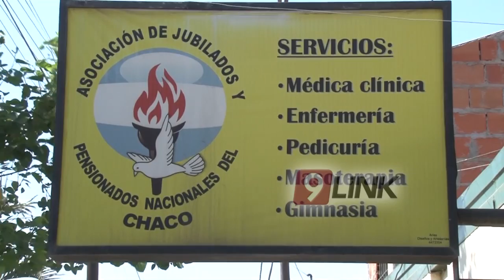C9 - Chaco; Día del jubilado sin mucho que festejar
"NO NOS ALCANZA"
DÍA DEL JUBILADO SIN MUCHO QUE FESTEJAR
Este jueves 20 de septiembre se celebra el día del jubilado en todo el país m en este sentido noticiero 9 acudió al centro de jubilados y pensionados nacionales del Chaco para comentar la situación que atraviesan los jubilados en esta crisis. Siempre con la fuerza y el entusiasmo que los caracteriza, en medio de un curso de computación los mayores nos comentan las dificultades para llegar a fin de mes. "No nos alcanza el dinero de las jubilaciones y tenemos que ser ayudados por nuestros hijos".
MANUEL PINTO - VICE PRESIDENTE ASOCIACIÓN
JUBILADOS  // CARLOS NILL- TESORERO